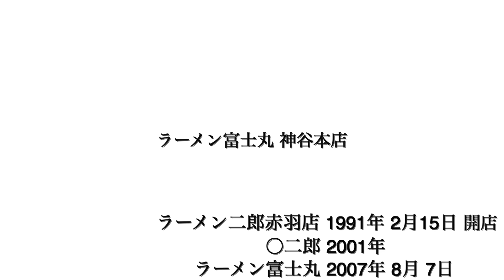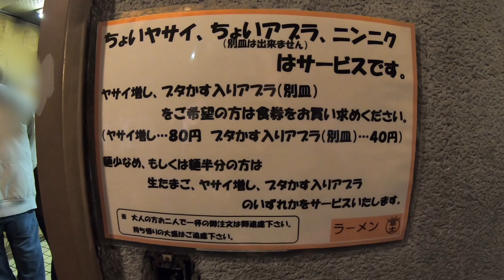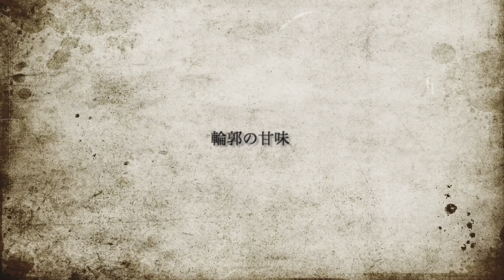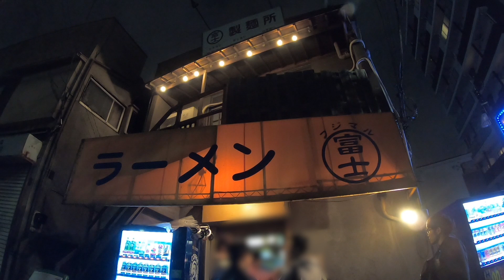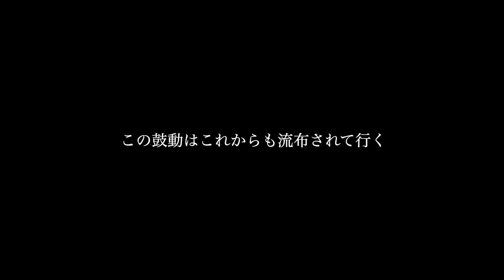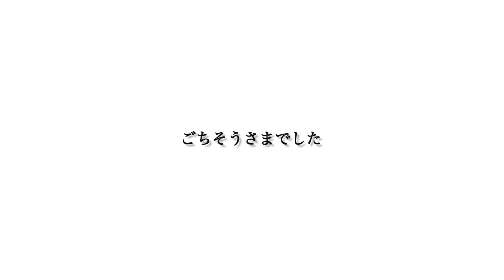富士丸系総本山【ラーメン富士丸 神谷本店】さんに訪問 #110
住所
東京都北区神谷3-29-11

最寄り駅 東京メトロ南北線『志茂駅』（627m）
座席数 カウンター6席、テーブル（座敷）4人用×3卓
喫煙 禁煙
駐車場    店舗隣にコインパーキング有り

【ラーメン寿々㐂】さんに訪問 #76